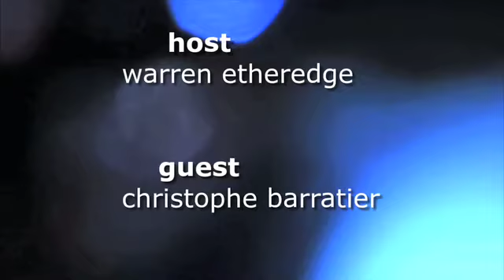The Warren Report: Christophe Barratier (PARIS 36)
Warren Etheredge of The Warren Report woos Christophe Barratier to dish about all things French: amour, filmmaking and his latest feature, PARIS 36.